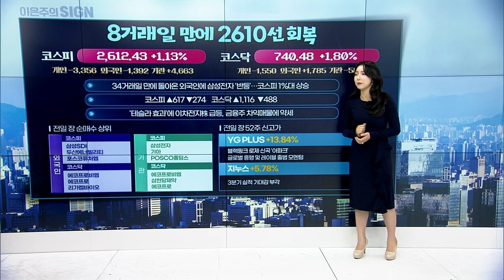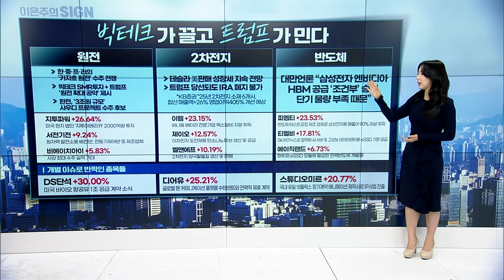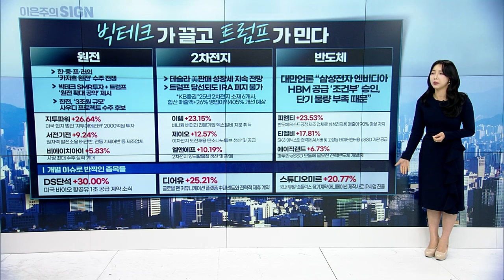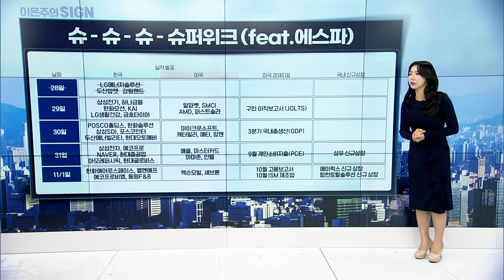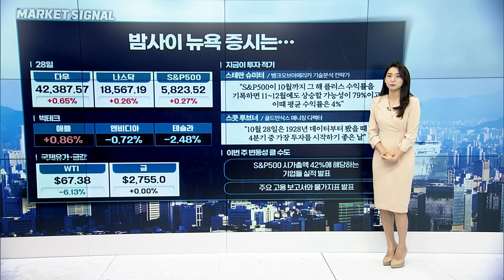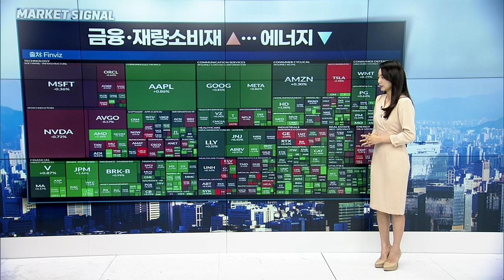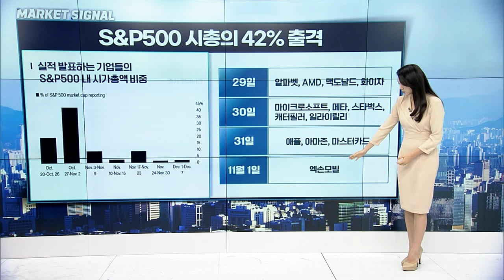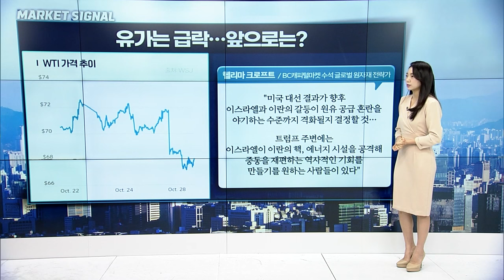🚀〈한미한판〉 중요해도 너~~무 중요한 슈슈슈 슈퍼위크 모멘텀 이제 시작입니다 | Market Signal (20241029)